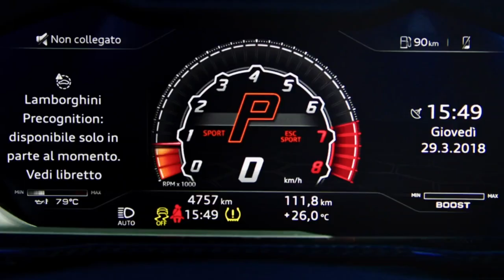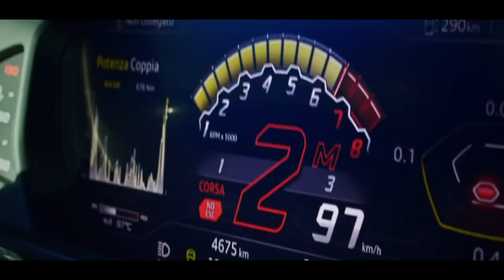Clarkson Races a Lamborghini Urus on an Ice Track | The Grand Tour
Ice and snow don't sound like the best surfaces for a race track, but Jeremy Clarkson is determined to test the Lamborghini Urus in extreme conditions against a Porsche 911 Turbo.